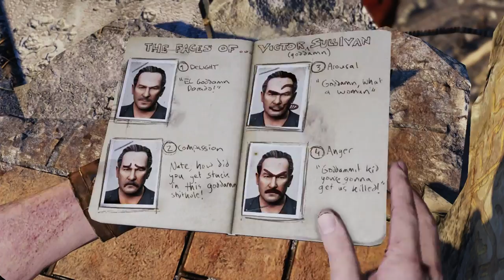Let's Play Uncharted 2: Among Thieves [Live-Blind] E3: On To Nepal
In the last episode I pretty much didn't get much of anything done...mostly because I kept dying and having to do the same scene over...THIS time will be different - I swear!